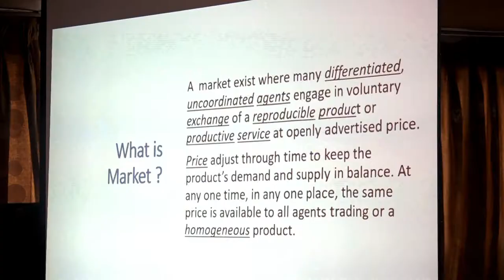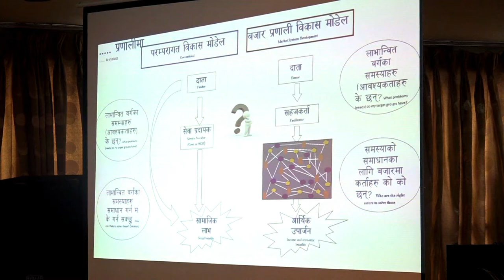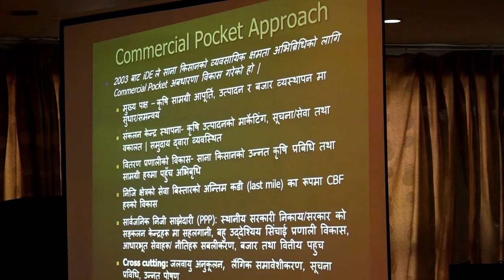workshop on market development